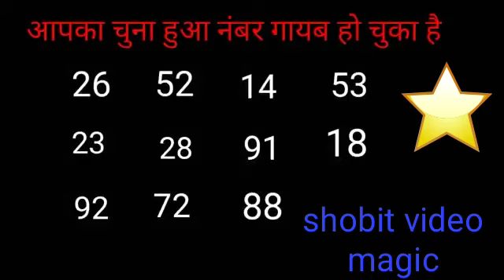Shobit video magic new super magic video by Shobit videos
Video from shobit video